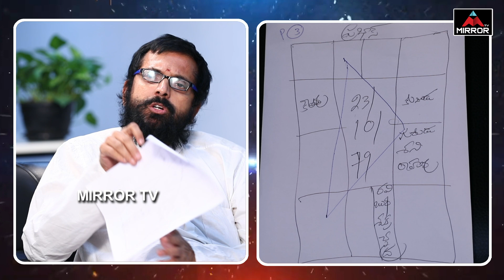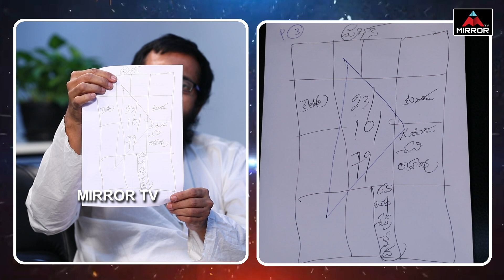Astrologer Guntupalli Sairam Unknown Facts About Prabhas Horoscope | Prabhas Astrology | Mirror Tv